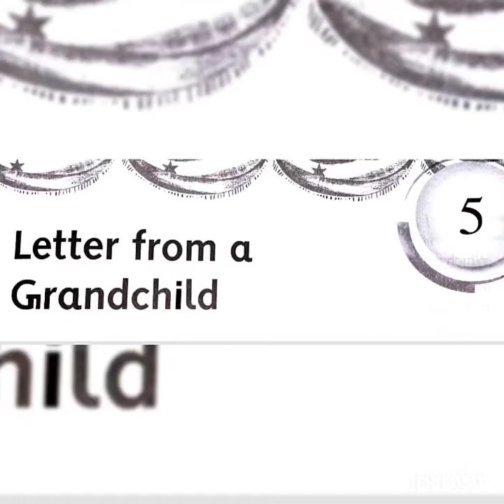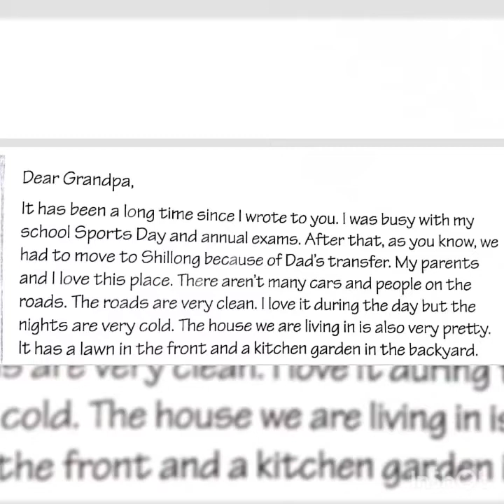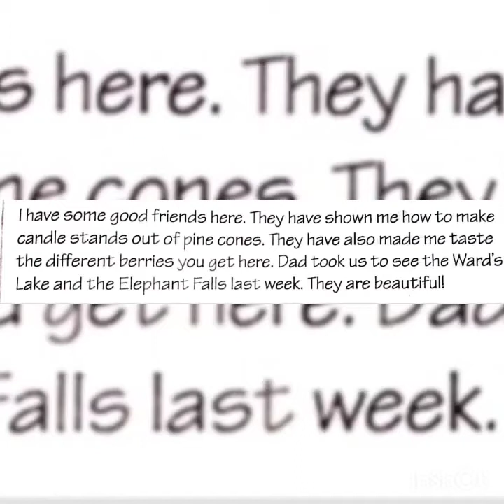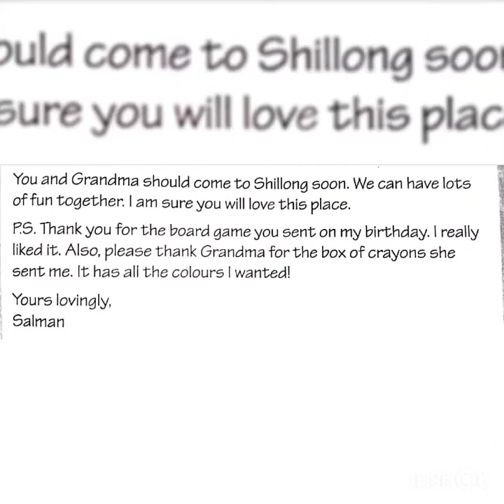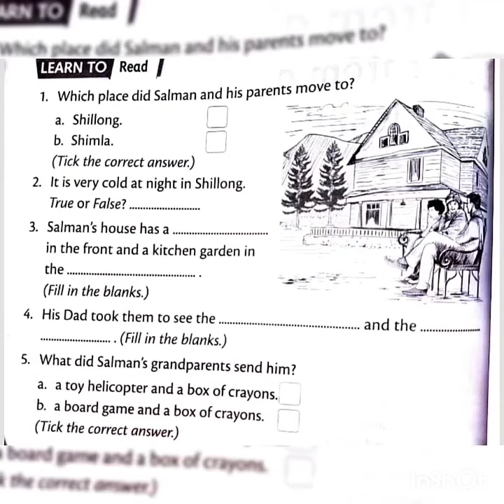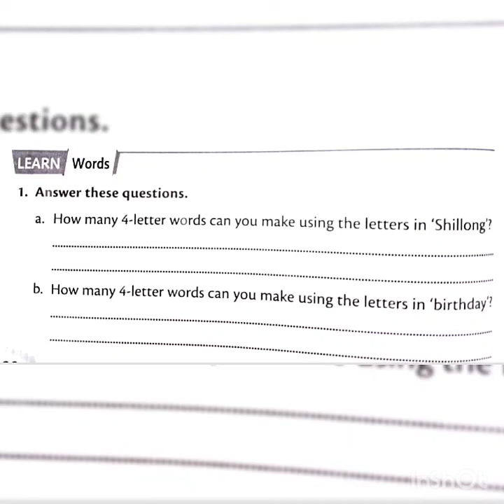Letter From A Grandchild : Chapter-5 ( English Workbook)